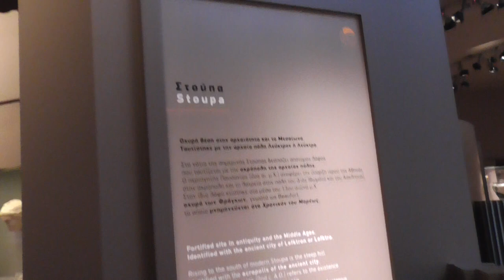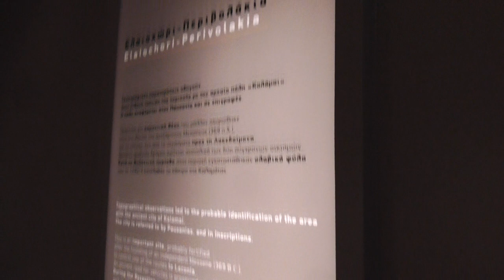KATANA 100323 16 KATAVOYAGE ARCHÄOMUSEUM KALAMATA